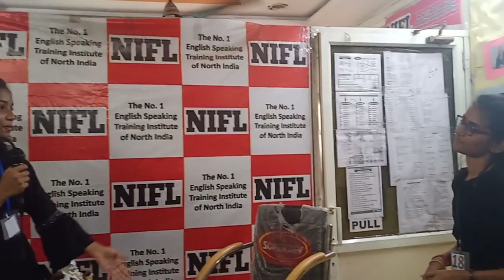host and guest round .......